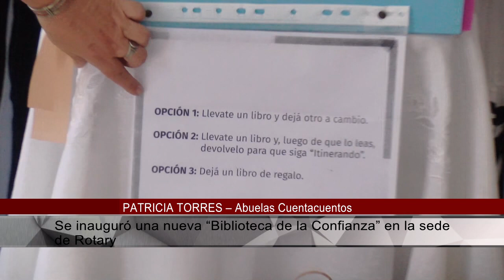PATRICIA TORRES – Abuelas Cuentacuentos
Se inauguró una nueva “Biblioteca de la Confianza” en la sede de Rotary